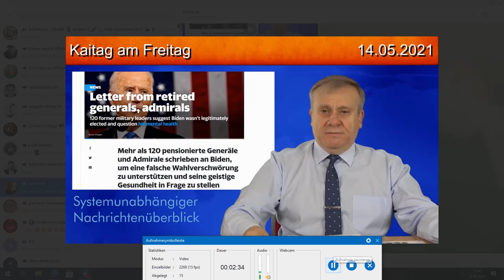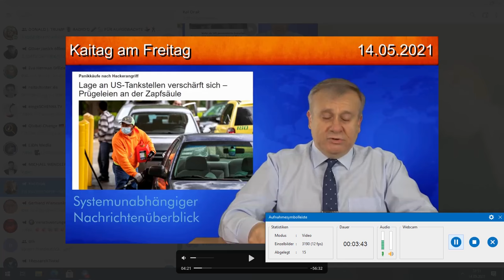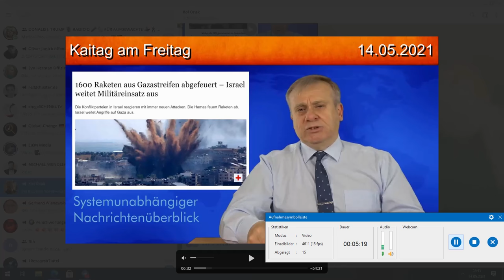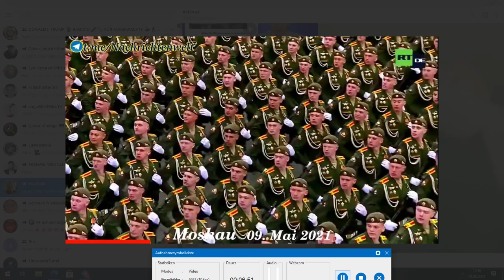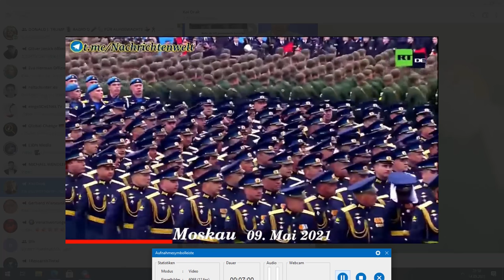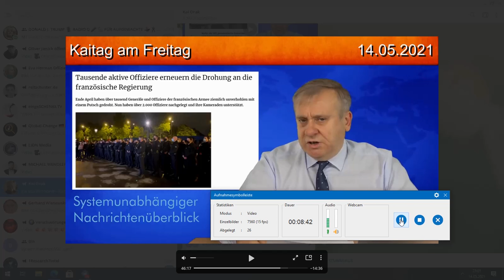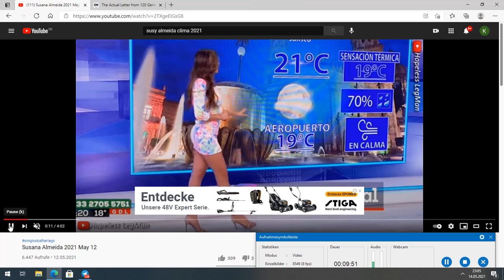Reset2024-informacje z Niemiec i okolicy